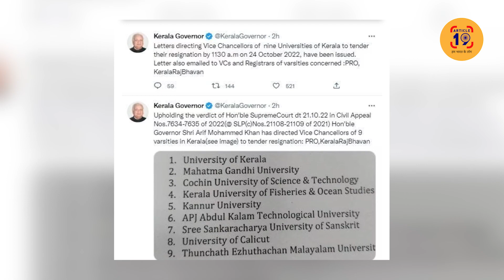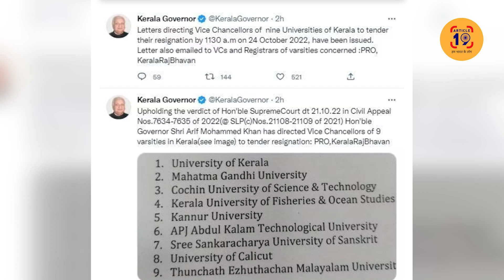राजभवन में सिर्फ़ गोदी मीडिया की एंट्री.. बाक़ी सब बाहर । Navin Kumar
आरिफ़ मोहम्मद खान भूल गए हैं वो सीएम नहीं हैं। चुनी हुई सरकार के मंत्री को बर्खास्त करने की बात करते हैं। ऐसा कैसे चलेगा खान साहब?

फेसबुक @article19india,
ट्विटर @Article19_india